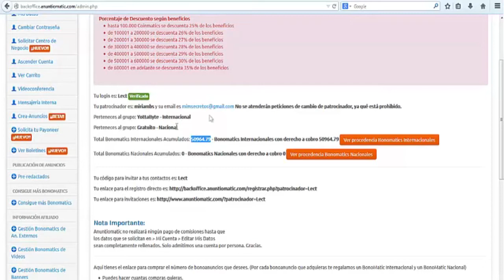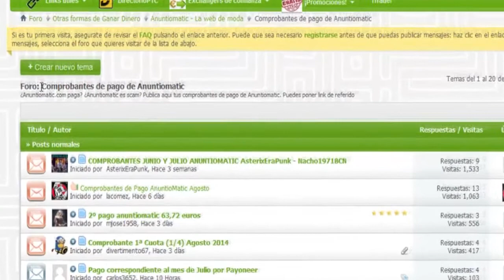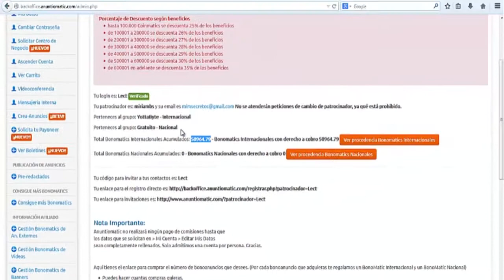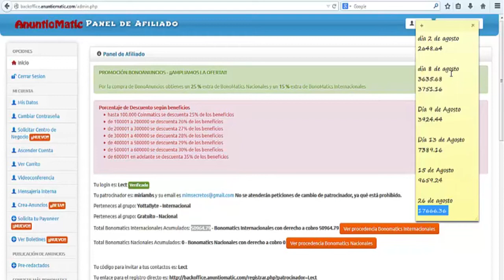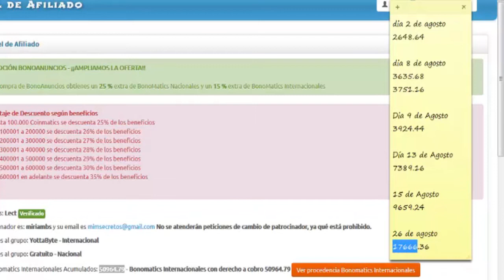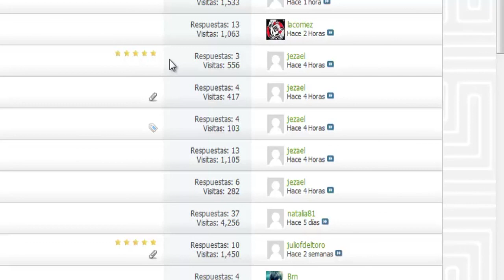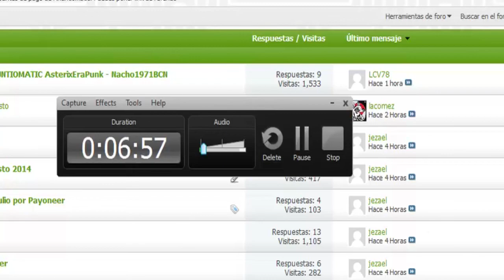Mis 50000 en ANUNTIOMATIC